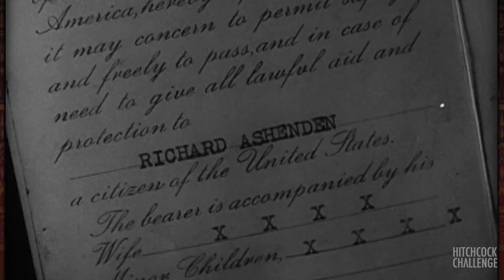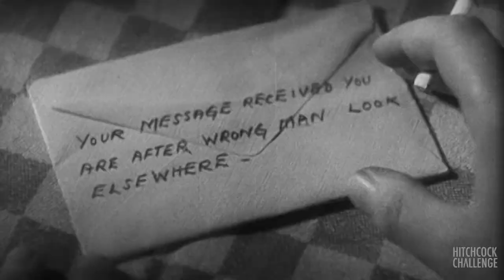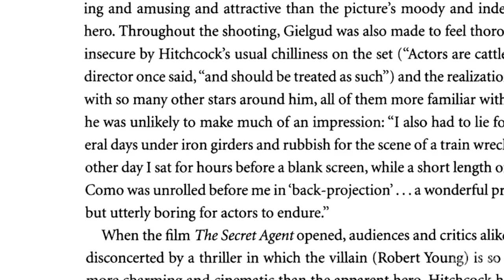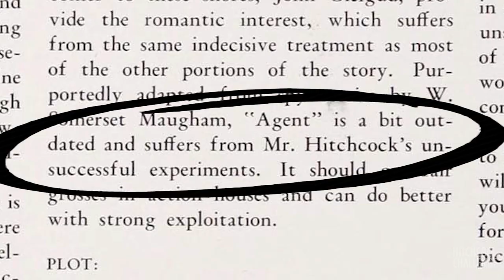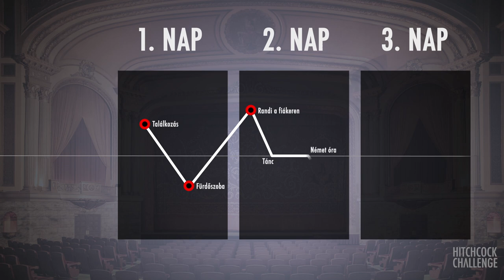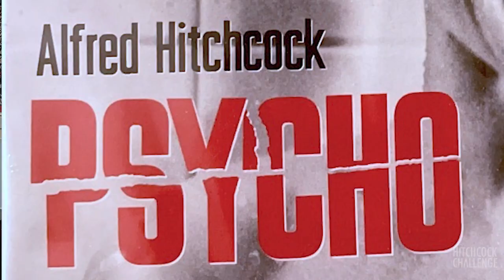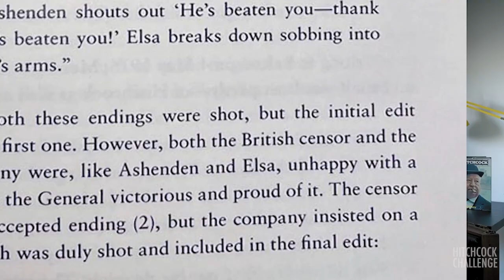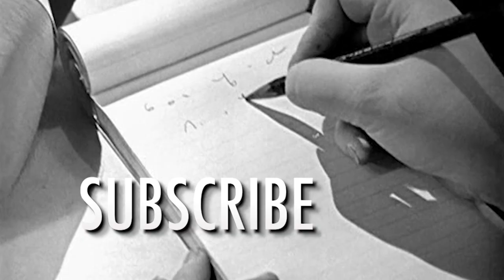Hitchcock röviden - Titkos Ügynök (1936)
Day #
18
Secret Agent
Titkos Ügynök

Tudásmazsola:

Azt írja az újság, hogy Hitchcock a rá jellemző alapossággal 3000 mérföldet utazott, hogy felmérjen pár helyi jellegzetességet a filmhez.

Ez azt jelenti, hogy a stúdió pénzén nyaralt Görögországban és közben lőtt pár fotót a vasútról. Viszont elkapták a jardok, mert bolgár kémnek nézték. Megszökött.

Peter Lorre csak ezért a szerepért jött vissza Hollywoodból Angliába. Az ilyen karakterekre mondják, hogy egydimenziós, mégis a legemlékezetesebb az ő alakítása, lubickolt benne.

Egy befejezést leforgattak, és utólag még kettőt. A két producer, Ivor Montagu és Michael Balcon harca volt inkább, hogy mi legyen a film vége.

Az összefoglalóban nem ejtettem szót "R" alakjáról, az MI6 főnökéről, akitől kapja a megbízást Ashenden. Mindenben úgy viselkedik, mint egy totálisan sablonos James Bond főgonosz: kint bombáznak, ő halakat etet, vagy gőzfürdőbe hozatja magának a híreket, mint Jégcsákány a Magnumból :)

A japán jeleknek van jelentése ;)

Caypor (Percy Marmont, a kutyás ember) feleségét Florence Kahn játszotta, aki korábban még filmet sem látott, nem hogy filmstúdiót.

A csokigyár egy repülőhangárban lett berendezve, de az a sok statiszta valóban a Nestlének dolgozott.

A színes csíkokat Eisensteinnek és Hitchcockéknak is Len Lye új-zélandi festőművész rakta rá a filmre. Sajnos egyik sem maradt fenn.

29:00 után a fahrtban a kameraárnyék is átmegy a képen.

Robert Young játszotta Marvint. Nagy tisztelője volt Percy Marmontnak (új hollywood találkozik régi hollywoodal - vicces ez 1936ban) Marmont játszotta Gordont a Rich and Strange-ben. Itt meg Cayport.

Források:
Truffaut-Hitchcock
George Perry: Hitchcock
Jane E. Sloan: Alfred Hitchcock – The Definite Filmography
Charlotte Chandler: Ez csak egy Film
Donald Spoto: The Dark Side of Genius
Alain Kerzoncuf and Charles Barr: Hitchcock Lost & Found
Sidney Gottlieb: Hitchcock on Hitchcock
Dan Auiler: Hitchcock's Secret Notebooks
Bill Krohn: Hitchcock at work

John Gielgud: The Authorized Biography
Len Lye: A Biography

Marshall Vandruff - Caterpillar
Len Lye - Colour Box (1935)
Eisenstein - General Line (Régi és Új)
James Cameron: Terminator 2 (1991)
Steven Spielberg: Jurassic Park (1993)
Végh Vozó Zoltán: Psycho 60 (2020)
The Times (22/Oct/1935)
Yorkshire Post (15/Oct/1935)
Yorkshire Post (21/Jan/1936)
BFI Monthly Film Bulletin (May/1936 - Volume 3, Number 29)
Independent Exhibitors Film Bulletin (17/June/1936)
John Gielgud - Interview on Parkinson (1972)
Elisabeth Weis: The Silent Scream - Alfred Hitchcock's Sound Track

Winamp signal